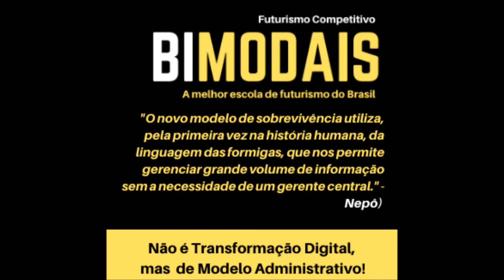Não é Transformação Digital, mas de Modelo Administrativo!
O principal problema que se enfrenta hoje com a Civilização 2.0 é: o novo macro modelo de sobrevivência é INCOMPATÍVEL com o atual.

O novo modelo de sobrevivência utiliza, pela primeira vez na história humana, da linguagem das formigas, que nos permite gerenciar grande volume de informação sem a necessidade de um gerente central.

Não podemos, assim, falar, DE FORMA ALGUMA, em Transformação Digital, mas Transformação de Modelo Administrativo. Uma profunda mudança de como pensamos a produção de produtos e serviços.

Estamos diante de um novo modelo administrativo filosoficamente disruptivo e, por causa disso, tão difícil de ser adotado pelos líderes tradicionais.